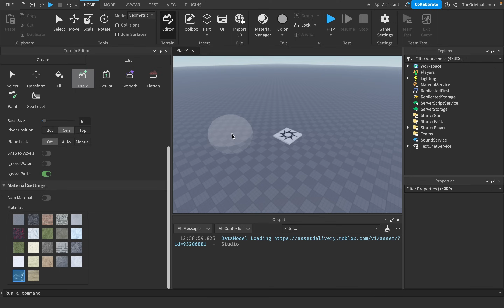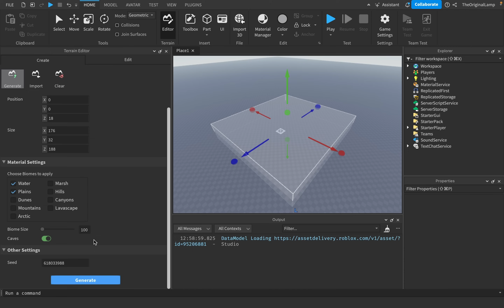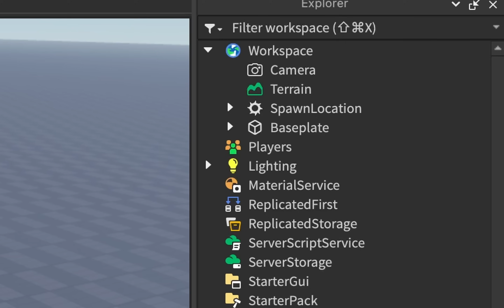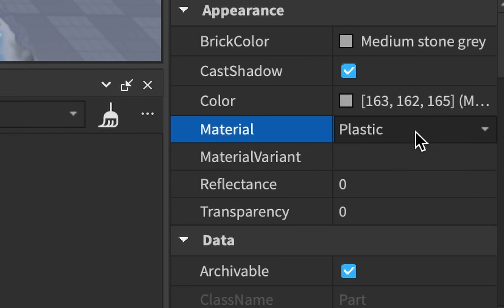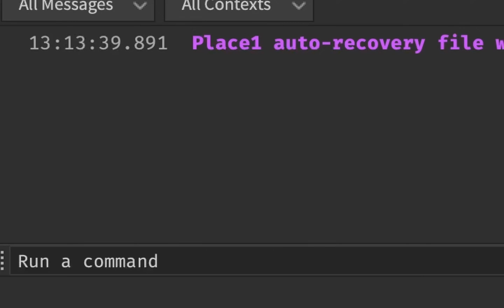Roblox Water Will Change Your Perspective on Life